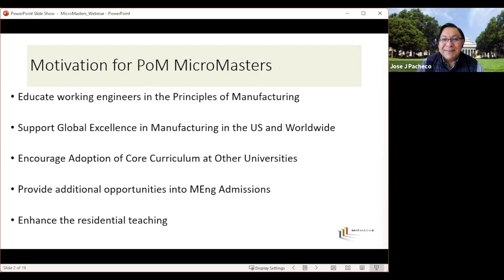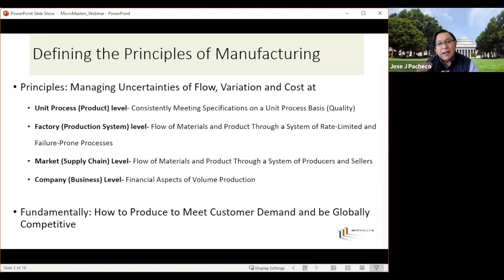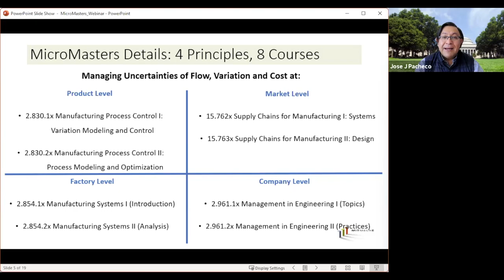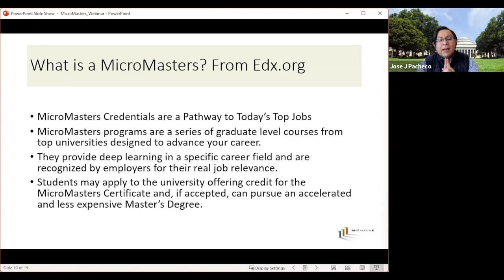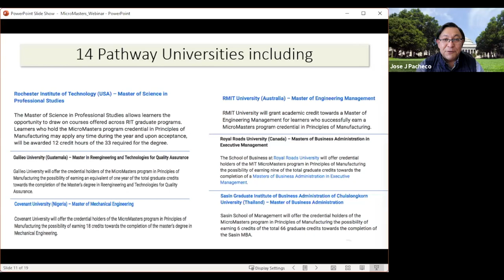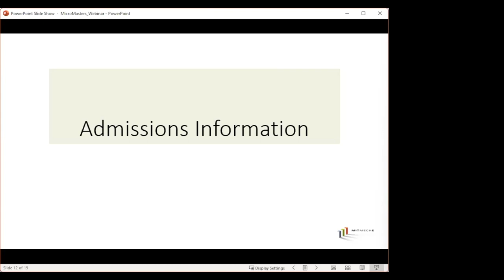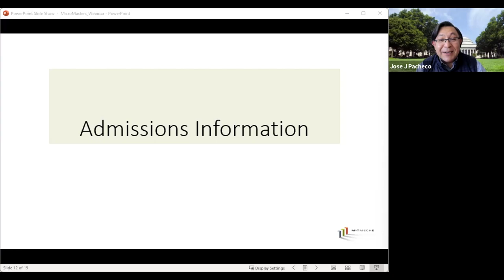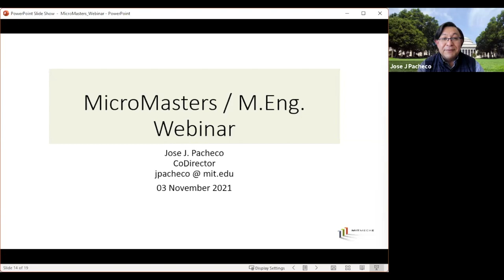Information about Admissions to MEng Blended Program - Webinar by Jose J Pacheco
This is the recording of the webinar about Admissions to MEng Blended Program - Webinar by Jose J Pacheco for Principles of Manufacturing MicroMasters learners. Some introductory part is missing due to a technical error, however, the slide at the start of the video is the first slide of the presentation.